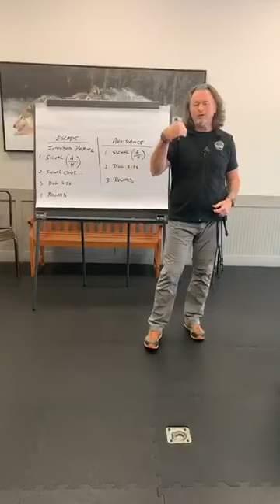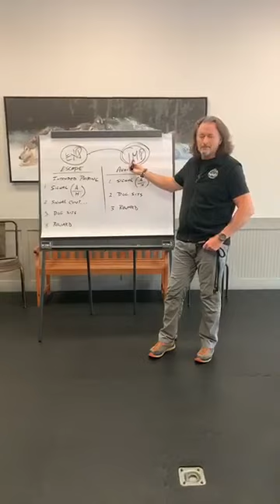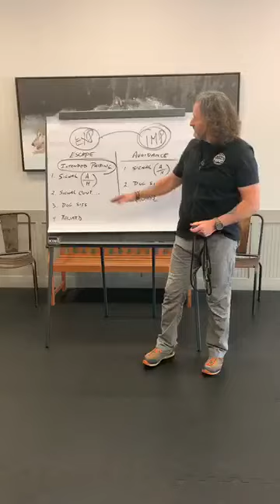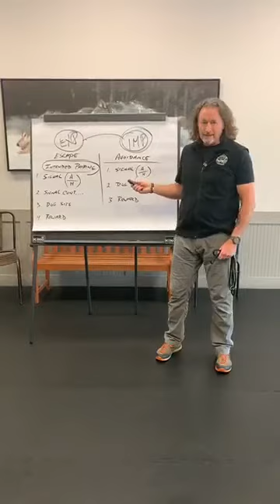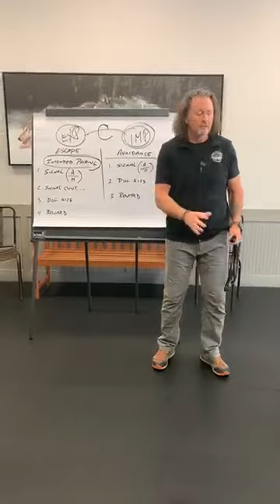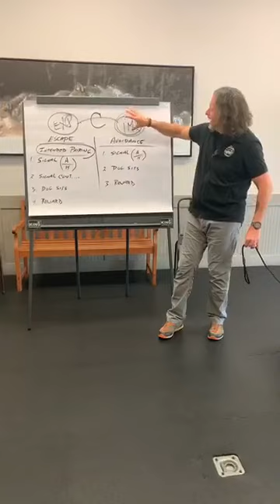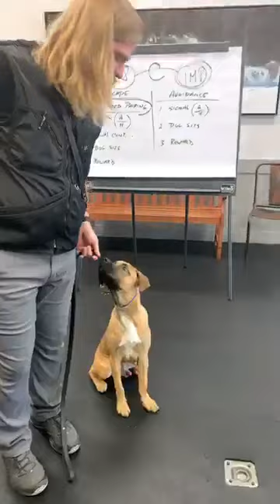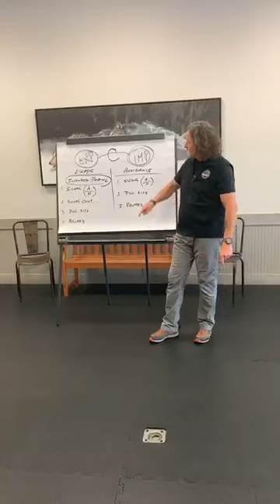Day 68 The Deactivation Technique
In today’s video, I am going to “back up the bus” by showing, step-by-step, and up close, the deactivation technique that Joshua and I demonstrated in yesterday’s video. I am Bryan Bailey, and today is day 68 of my 365-day journey to help make dog ownership an incredible experience. Interested in learning more about Taming the Wild training services?